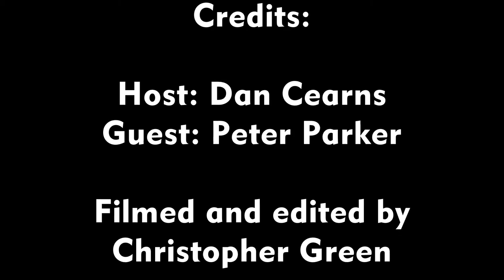Peter Parker Interview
Caesarea resident Peter Parker shares some qualities with his Marvel comics namesake. Like Spiderman, Mr. Parker has been in the right place to save people from the lake on more than one occasion. The Standard Reporter, Dan Cearns, gets the scoop from Peter Parker himself in this interview video!

Credits:
Host: Dan Cearns
Guest: Peter Parker

Filmed, video editing, audio editing and music by Christopher Green.